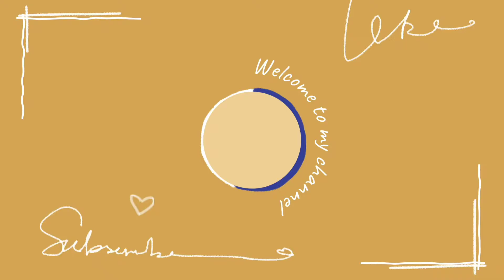Petite discussion 🥰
Petite vidéo rapide😉